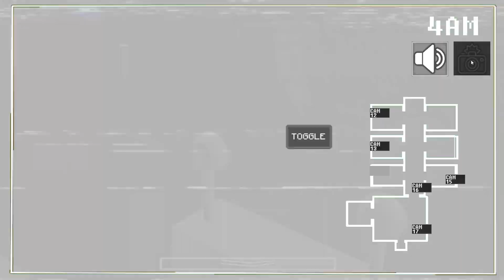Jake's Final Showdown Hard Mode - FNaTI 2.0 R CN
This game is ass, this is just proof.
Shift Middle Mouse is the only thing you can do to characters with a preset active and it counts as a completion.